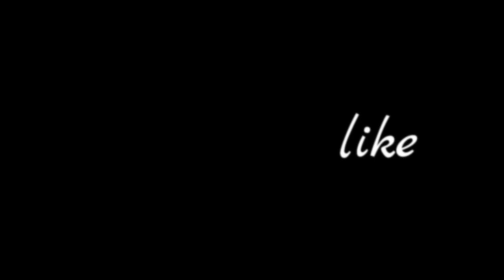PARENTS TEACHER MEETING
DAD-DEVANSH KOSHIK
TEACHER- DEVANSH KOSHIK
STUDENT YOGESH KATARA